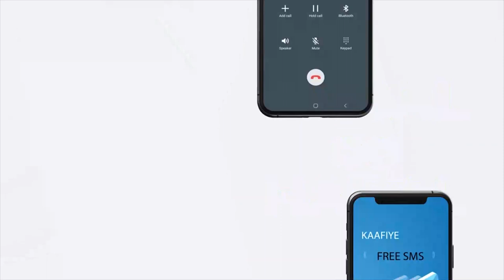"Waa kuma jilaa Shukri Yaw-Yaw..." Barnaamijka Maanso iyo Madadaalo.